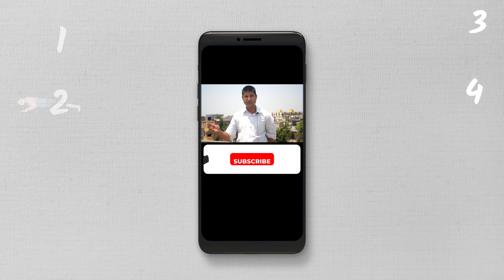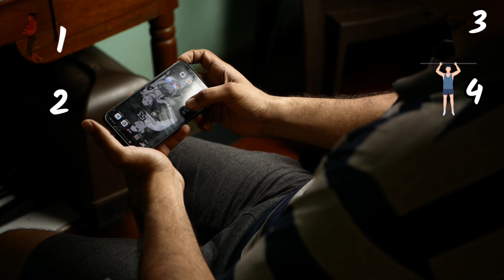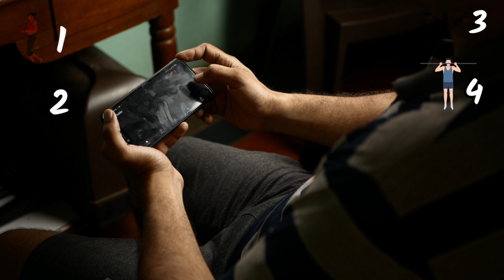1000 SKIPPING karne se BETTER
Skipping helps in burning calories, but it doesn't strategically attack Belly fat or stomach muscles. Today I will give my routine to burn fat as well tone that belly to give you that Sleek stomach look.
Legendary Life, Weightloss, weight loss exercises, skipping Exercise, Desi gym fitness exercises, Desi gym fitness weight loss

Check my Skipping Rope Collection
Camera and equipment collection
Weightloss Food for you?

SHOES
Adidas OwnTheGame
Shoes Sparx Loafers(Women) :